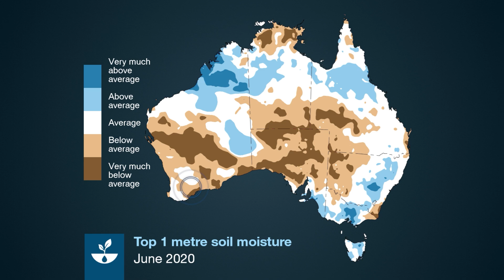Climate and Water Outlook for August – October 2020, issued 16 July 2020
The Climate and Water Outlook video provides a look at likely rainfall, streamflow and temperature for August – October 2020. for more detail.